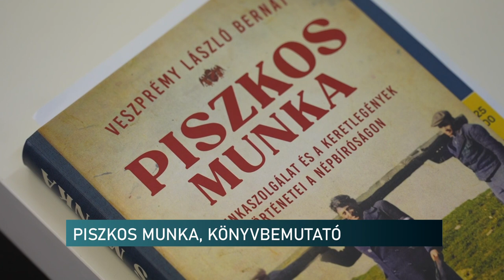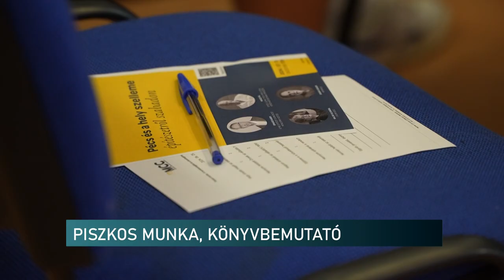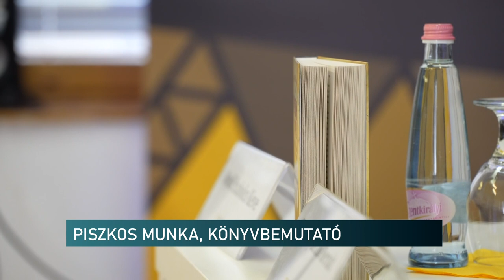A munkaszolgálat és a keretlegények történetei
Piszkos munka - A munkaszolgálat és a keretlegények történetei a népbíróságon című könyvét mutatta be Veszprémy László Bernát a Mathias Corvinus Collegium pécsi képviseletén. A kötet kényes kérdéseket boncolgat, miközben számtalan külföldi és hazai levéltár forrásai alapján próbálja feltárni a munkaszolgálatra és a "keretlegényekre" vonatkozó népbírósági perek történetét.